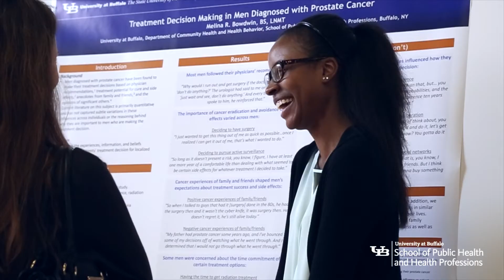J. Warren Perry Poster Day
J. Warren Perry Poster Day at the University at Buffalo School of Public Health and Health Professions provides an opportunity for students, faculty and staff to present their research and integrative projects to colleagues and peers.

Video credit: Shikha Shahdeo